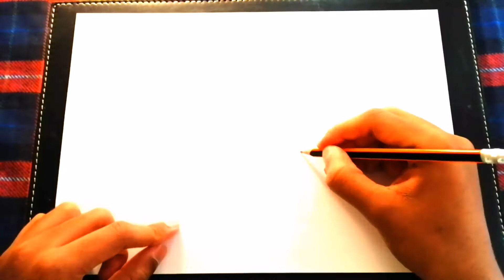HOW TO DRAW WINNIE THE POOH || FOR KIDS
Hlo guys welcome back to another video...today I m going to draw winnie the pooh... It's easy and try it.. 😝. If u like the video pls give thumbs up... And Share and support

      💚PLS SUPPORT ❤️